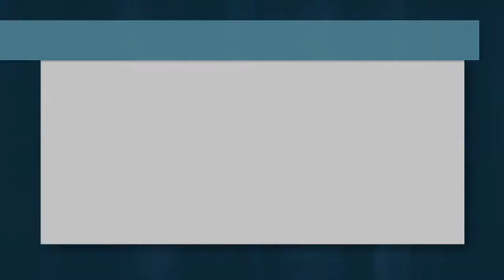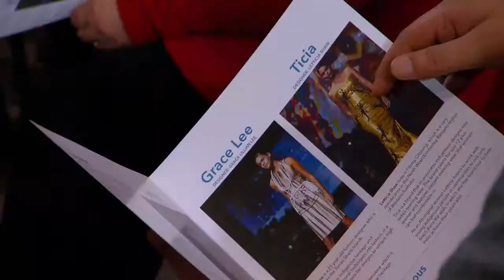NAIDOC Week 2014 Fashion Show highlights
The DFAT Secretary’s NAIDOC Reception showcased Aboriginal and Torres Strait Islander fashion design. This video is a 3 minute highlights clip.